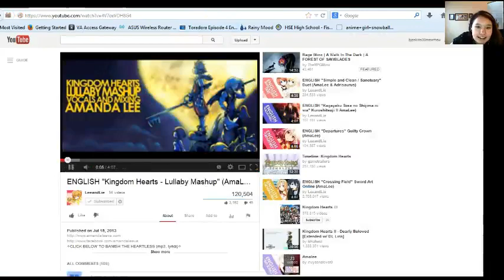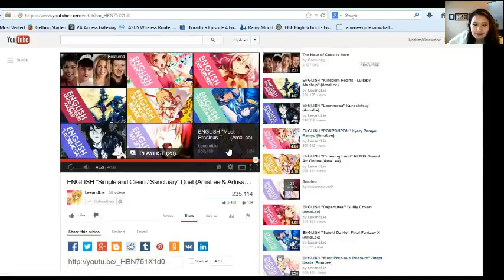Eden Enternal pt1 - 3 / 5